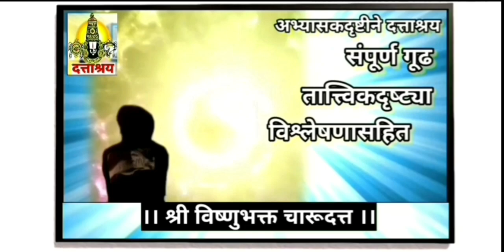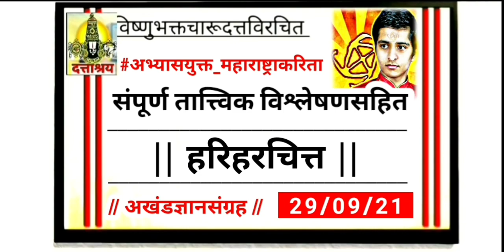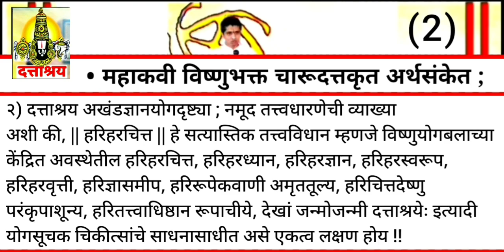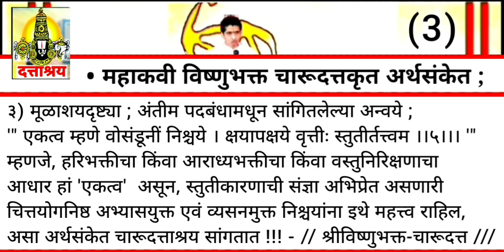EPISODE - 686 | हरिहर चित्त गुप्तज्ञान अभंगगाथा - दत्ताश्रय अखंडज्ञानयोग मार्ग - Charudatta Thorat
EPISODE - 686 | हरिहरचित्त गुप्तज्ञान अभंगगाथा - दत्ताश्रय अखंडज्ञानयोग मार्ग - Charudatta Thorat

• आमचे ब्रीद  -

तथा

// Indian Yogi Charudatta Research Based //